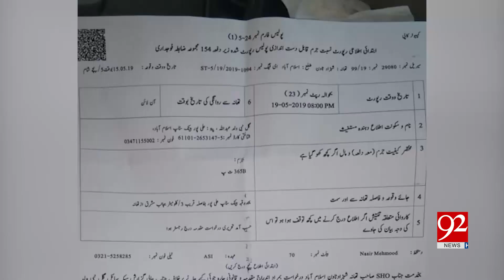All Pakistan wants justice for Farishta | 21 May 2019 | 92NewsHDUK